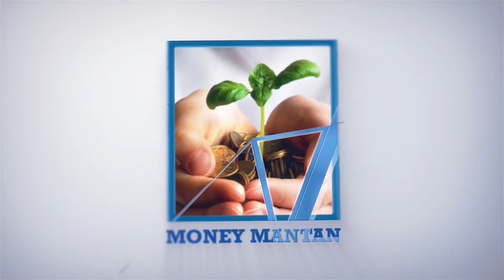SWAVALAMBI BHARAT ABHIYAN | HYDERABAD | SWADESHI JAGARAN MANCH | VINOD KUMAR BKS | MONEYMANTANTV